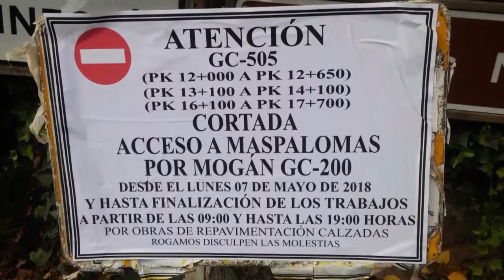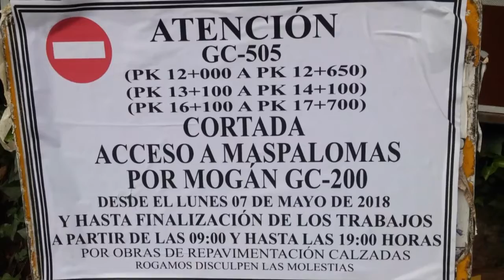INFORMATIVO MOGÁN 8 DE MAYO 2018